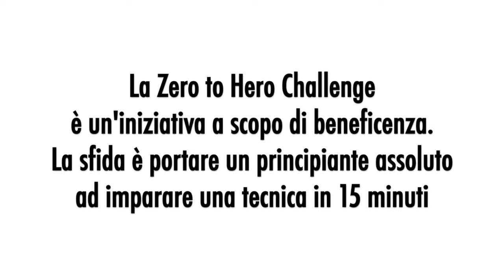Zero to Hero Valeria